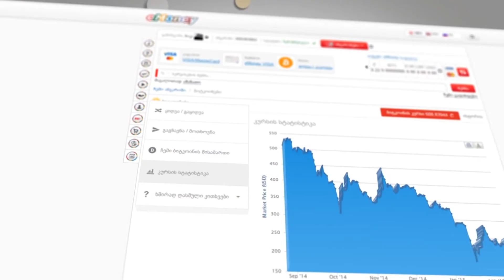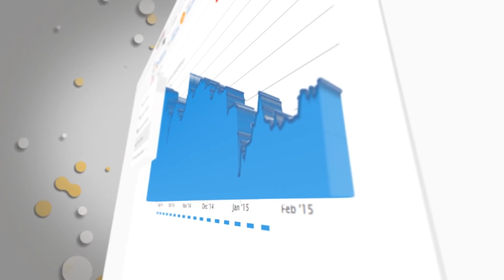BIZNIS MAGAZIN , 9.1.2020.